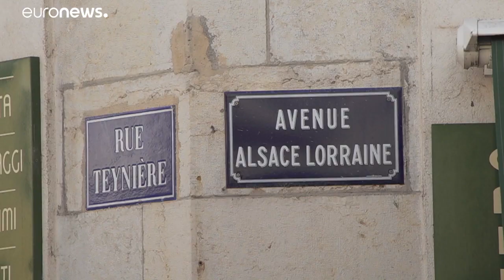"Coletes amarelos" provocam fecho de lojas em Bourg-en-Bresse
Comerciantes foram forçados a fechar portas depois dos danos e desacatos provocados pelos manifestantes nos últimos dias…